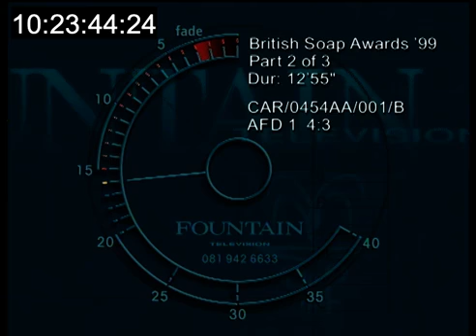1st Annual British Soap Awards - May 19, 1999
1st Annual British Soap Awards - May 19, 1999